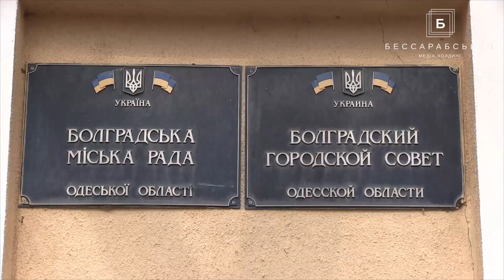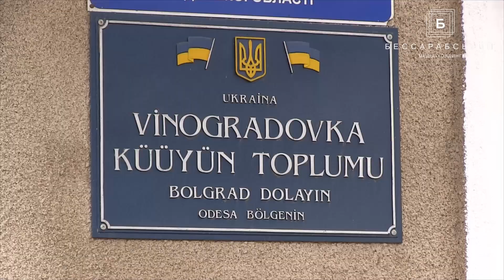Право на пастбища. Будут ли учтены интересы жителей села Виноградовка?